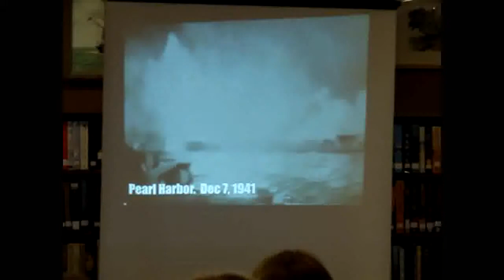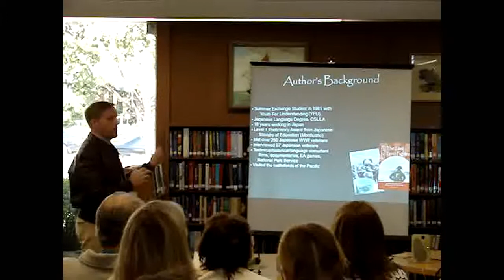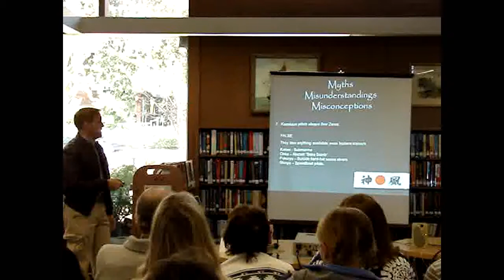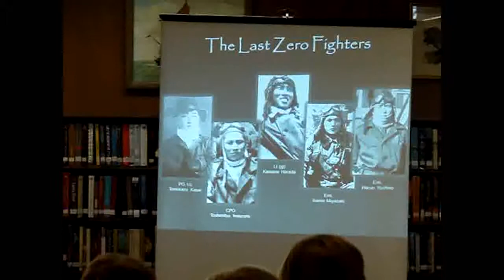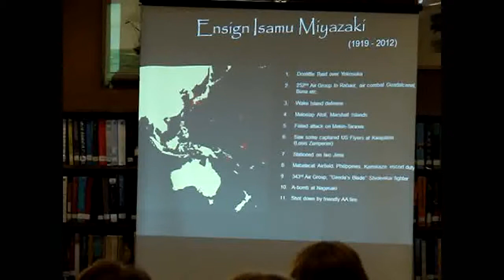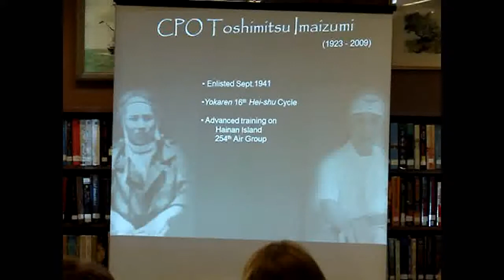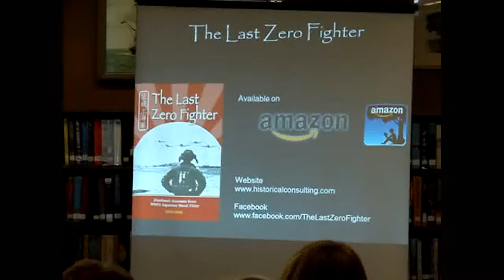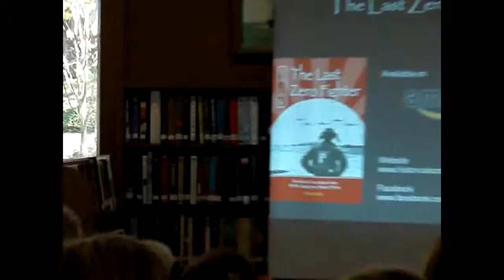Dan King Speaks About The Last Zero Fighter in Sierra Madre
As part of the 2013 One Book, One City event, this year featuring the WWII book "Unbroken" the Sierra Madre Public Library held events relating to WWII.  One of these events featured author Dan King, who wrote the book "The Last Zero Fighter" after interviewing dozens of Japanese pilots from WWII.  This video was shot during the library's book signing event featuring Dan King, the author of "The Last Zero Fighter."